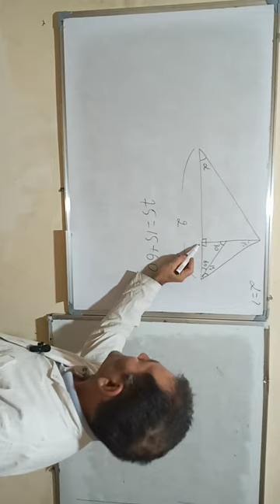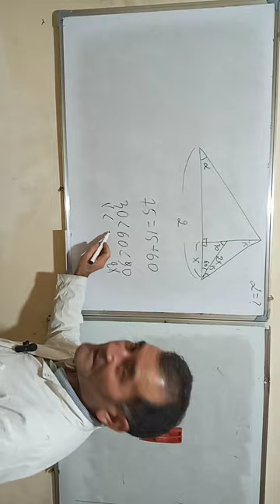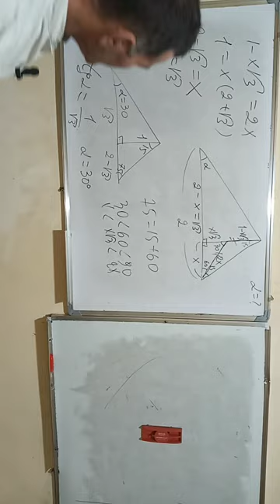@ Острый угол треугольника